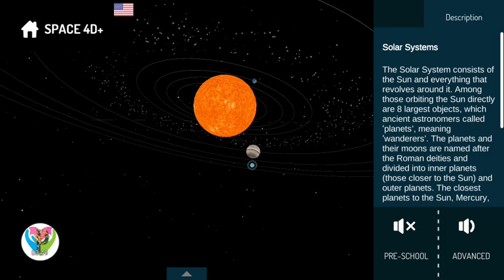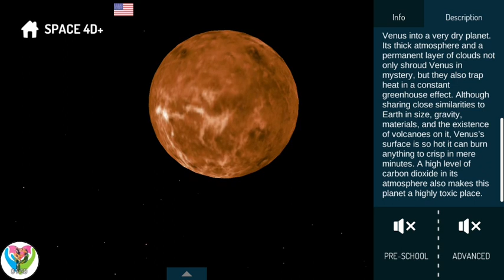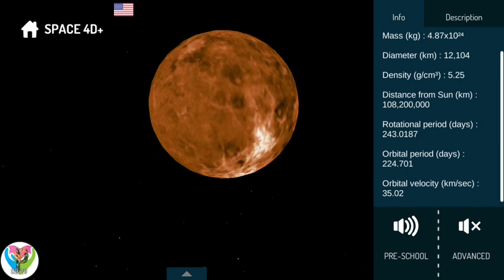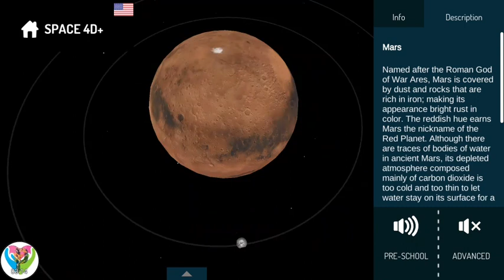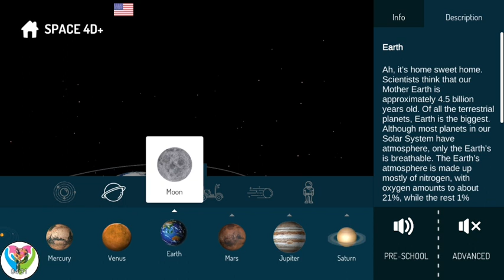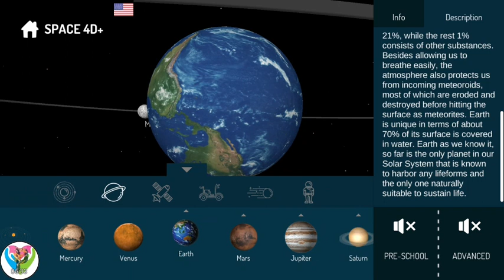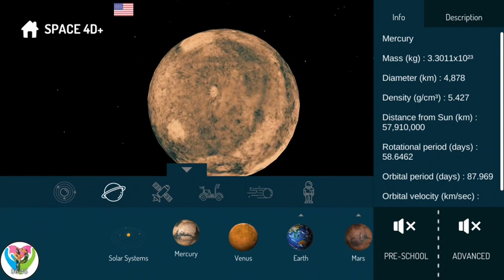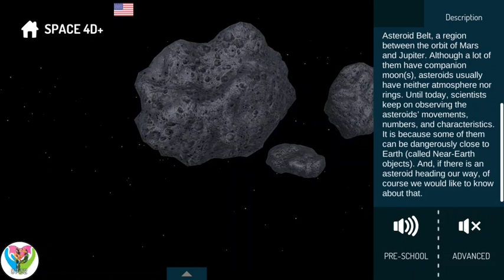The Beautiful Solar System in Universe